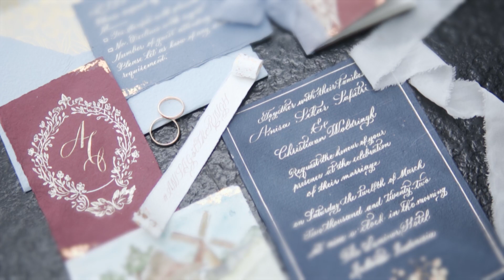The Wedding of Anisa & Chris | Sat, 12th March 2022 | at Hotel Luminor Pecenongan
Aestec Wedding
PT. ESTETIKA VISUAL NUSANTARA
Your Aesthetic Moment is Our Soul
Jabodetabek - Indonesia
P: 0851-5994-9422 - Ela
Our studio @aestec.home